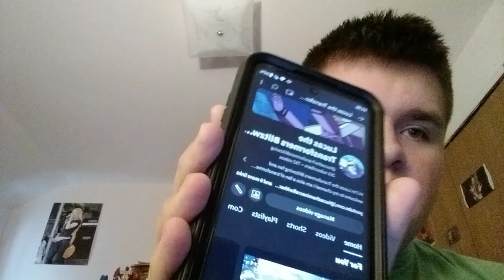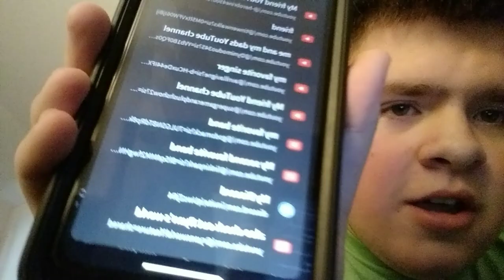me explaining why my channel is slightly slowing down on making videos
enjoy this video also links down below @-herobrine4500 @tinwenwalks @lucastheTransformersBlitzwing @supergamerandplushshow2